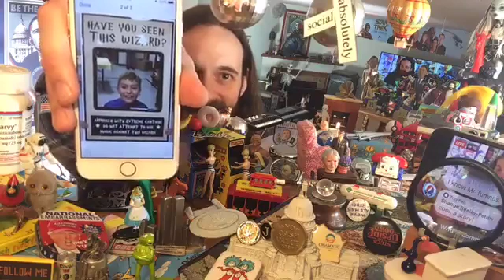jason is a social scientist: bi mouth daily - pill 820